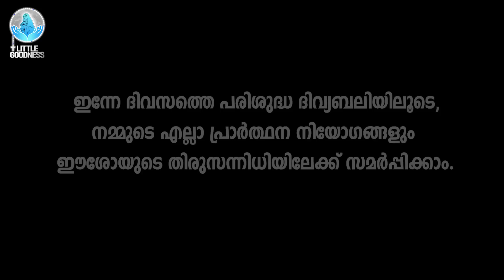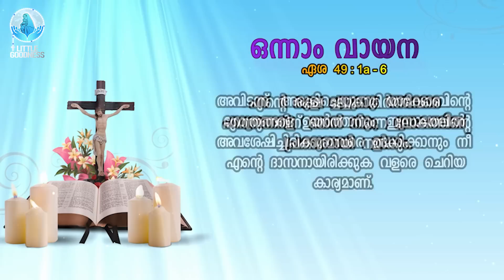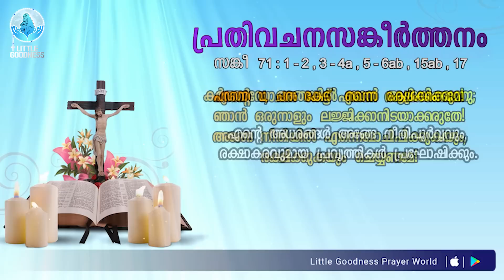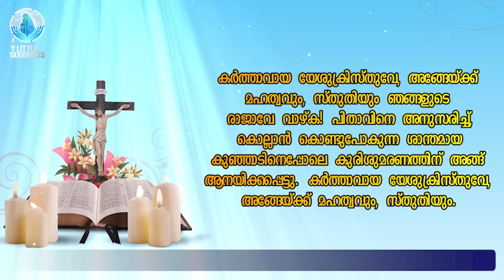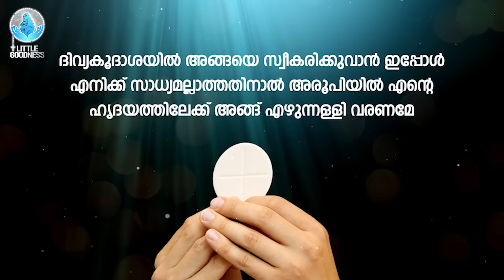ഇന്നത്തെ ദിവ്യബലി 🙏🏻ചൊവ്വ 🙏🏻 04 - 04 - 2023 🙏🏻 മലയാളം ദിവ്യബലി - ലത്തീൻ ക്രമം🙏🏻 Holy Mass Malayalam